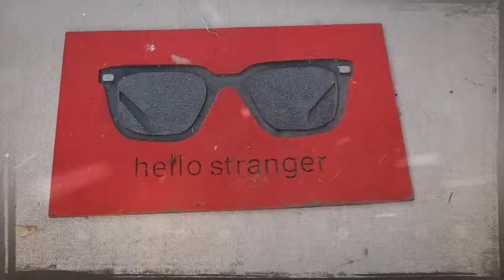Tech in Motion OC - Back to the Future Drone Demo Day @ Eureka Building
A small teaser of Tech in Motion's Back to the Future event, featuring Tesla, DeLorean and Drones.